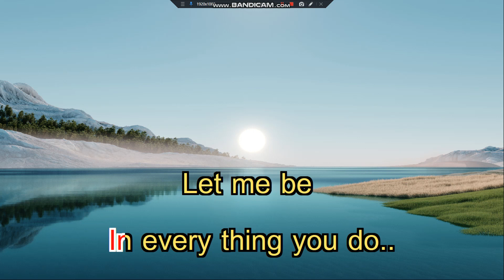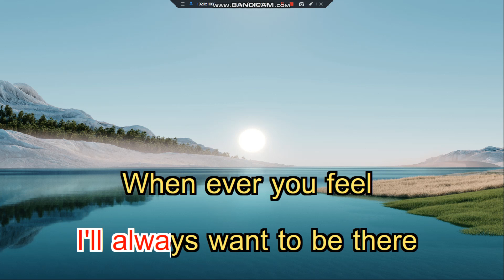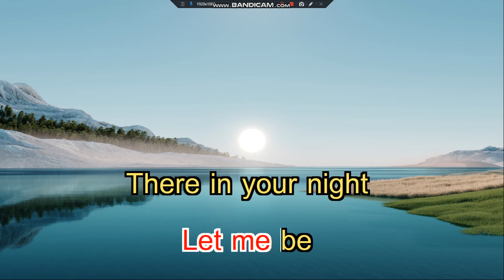Let Me Be There-Olivia Newton John